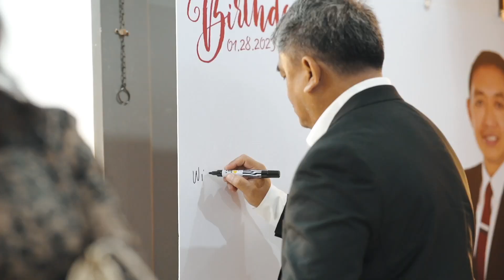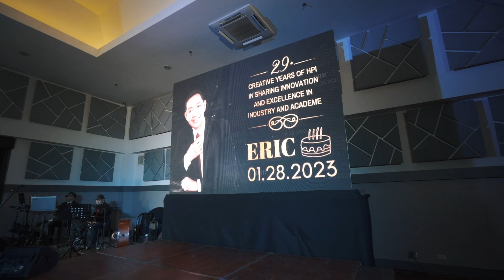EJSS Birthday & HPI @ 29